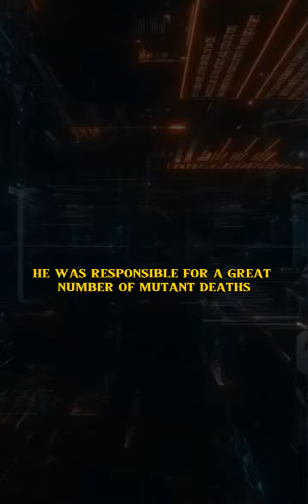Graydon Creed Son of Sabretooth Marvel Comics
Graydon Creed | Marvel Comics Backstory